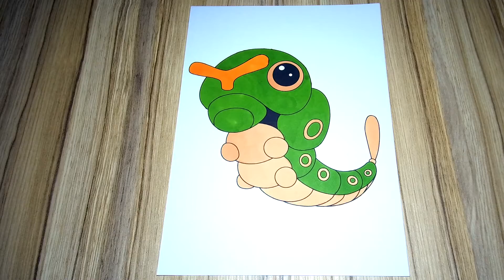Coloring Pages Pokemon Caterpie colouring Videos for Children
- Cool color markers. Such as I have.